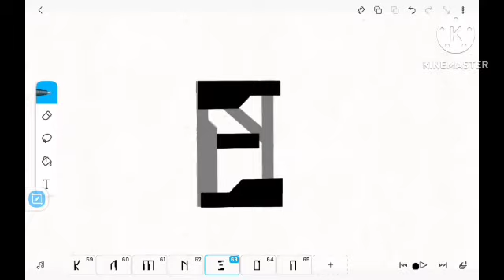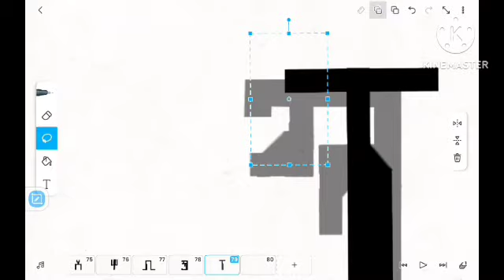Speedrun of working progress in Greek of my font mallyover